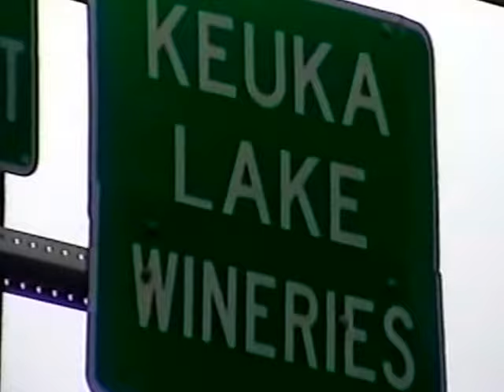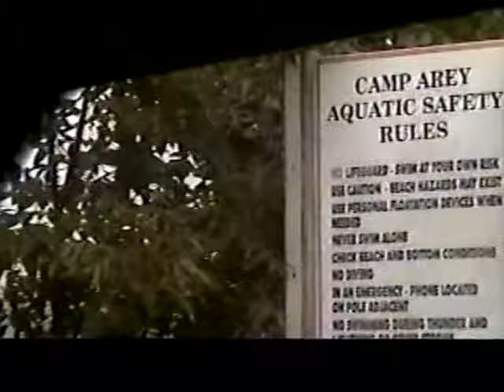RDMVTL 5581 ~ 8/9/2003 RIDING W/KARI [429] @ PENN YAN , NY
PENN YAN , NEW YORK ~ Kari  & I rolling south along Route 54. This is the North end of Keuka Lake / East Fork. I came here just a very few times as a kid in the late 1960's and early to mid 1970's. Maybe 4 times in the 1980's.  Looking back from 2019 , it WAS a long time ago.
Soon we are rolling into the tiny cottage park that is now choked with everyone who crashed our little piece of heaven. I was here in 1975 , 1976 & 1977 . My Great~Uncle Walker , the Railroad man from the New York Central , had a tiny fishing cabin here and that is how we first came here with my Grandmother. So cool to leave my experience here with you all...Imagine the only source of entertainment was of course , fishing , a camp fire  & maybe a small am transistor radio to  keep oneself entertained . Here , the world was light years away...( well from what I knew being a 8 year old kid...) I remember the strangest things like hearing the songs Mr. Bojangles , Piano Man on that tiny radio . I remember my Grandmother always had a bag of those small , round pink , wintergreen candies laying around. Then there were games of Yahtzee and for the adults , cards and Beer to pass the time.
(G)